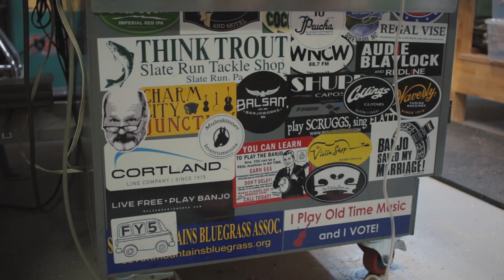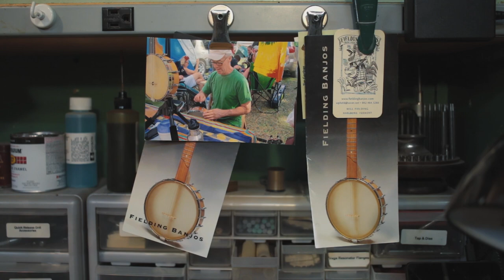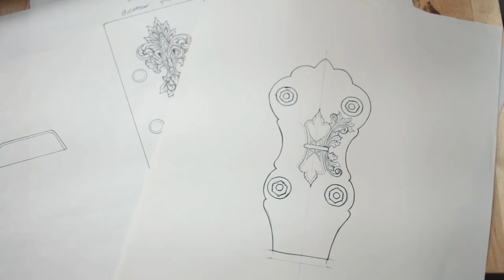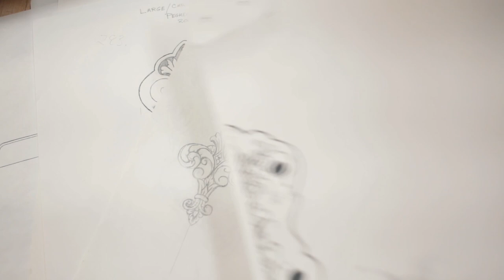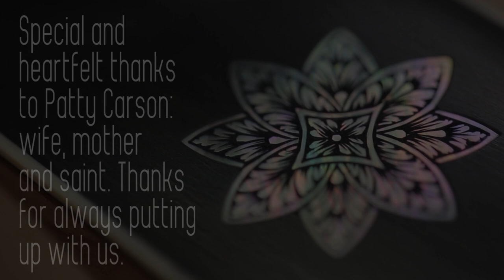Banjo Building With A Master: My Father's Story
If you know my father Glenn at all, you know that he is a very humble man who doesn't self-promote or talk about his craftsmanship very much. You may also know that his work is revered and admired by fellow builders and players alike around the globe. After years of wanting to make a short film about him, I finally talked him into shooting it with me. Here's a small look into the man that gave me my passion for the banjo, and taking your time to pursue your finest work possible no matter what you're doing. This is my father's story.

All the best and keep rollin,
RC

TECH INFO:
Video: Canon 2 5D MKiii DSLR cameras,  L series glass,  DJI Mavic Pro Drone
Stabilization: GVM 48" Motorized Slide Table, DJI Ronin S
Audio: Sennheiser MKH 8060, Zoom H6, Zoom H2n,